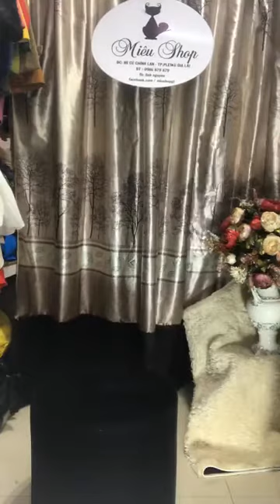Chuyên mua thanh lý máy in , Máy photocopy , Laptop , Máy tinh Cũ hỏng , Mua thanh lý tivi ,